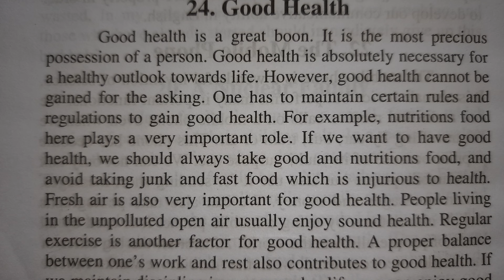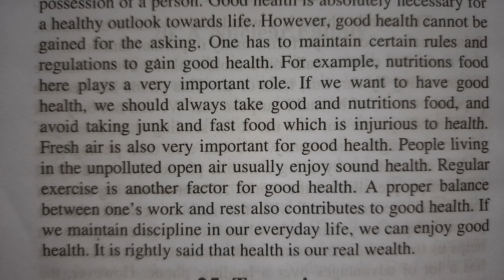English Paragraph | Good Health | A Handbook of Paragraph Writing | Professor Jahurul Islam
Paragraph
Good Health

A Handbook of Paragraph Writing
Professor Jahurul Islam